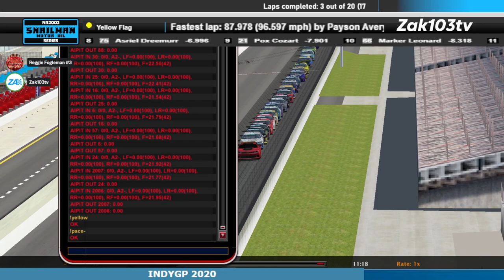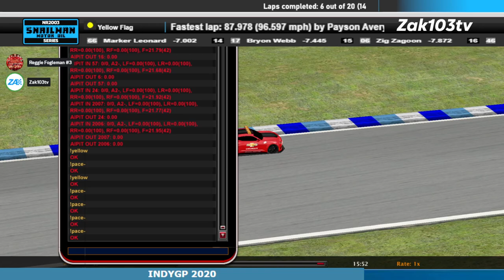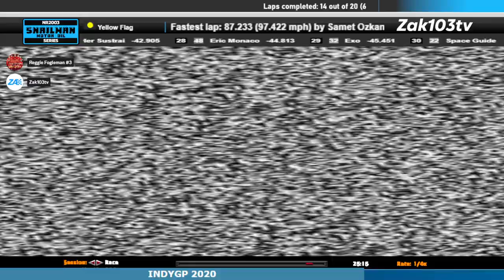SMOS Indy rc 2024 1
Indianapolis Road Course Grand Prix